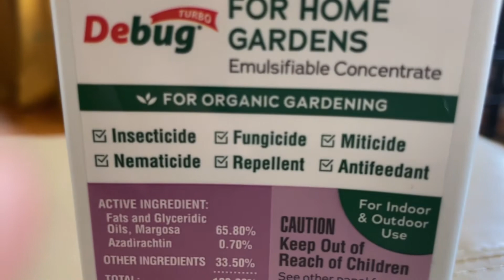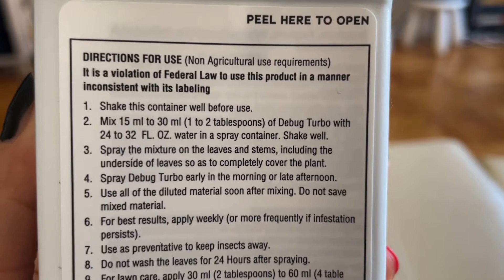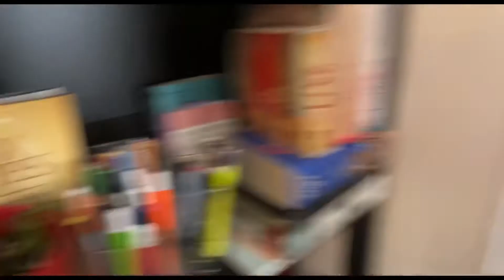unsaon pag atiman sa mga indoor plants winter to summer my money tree is growsing so fast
my money treee. is owesome